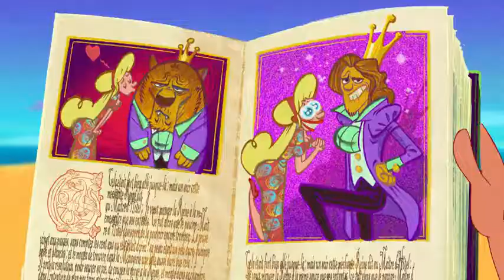Zig & Sharko (Hindi) 2 in 1 Episodes - The Were - Yena , Cop Duty | King Cartooning.